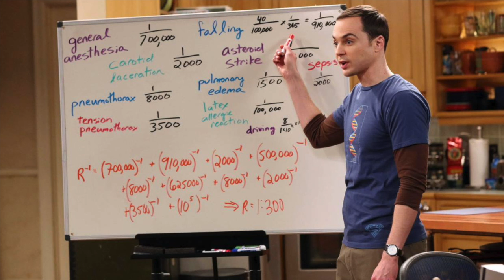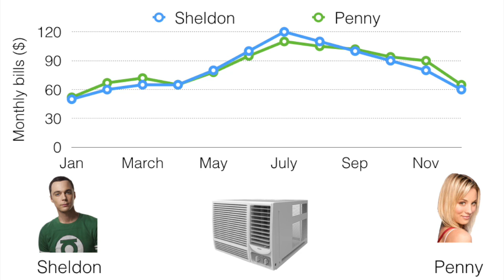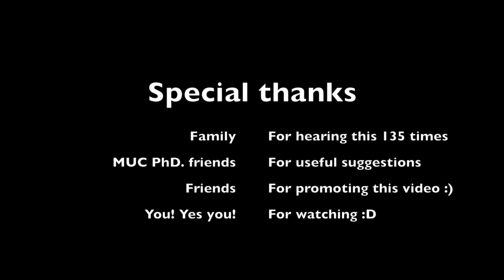KDD2016 paper 1036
Title: Gemello: Creating a Detailed Energy Breakdown from just the Monthly Electricity Bill

Authors:
Nipun Batra*, Indraprastha Institute of Information Technology, Delhi
Amarjeet Singh, Indraprastha Institute of Information Technology, Delhi
Kamin Whitehouse, University of Virginia

Abstract:
The ﬁrst step to saving energy in the home is often to create an energy breakdown: the amount of energy used by each individual appliance in the home. Unfortunately, current techniques that produce an energy breakdown are not scalable: they require hardware to be installed in each and every home. In this paper, we propose a more scalable solution called Gemello that estimates the energy breakdown for one home by matching it with similar homes for which the breakdown is already known. This matching requires only the monthly energy bill and household characteristics such as square footage of the home and the size of the household. We evaluate this approach using 57 homes and results indicate that the accuracy of Gemello is comparable to or better than existing techniques that use sensing infrastructure in each home. The information required by Gemello is often publicly available and, as such, it can be immediately applied to many homes around the world.